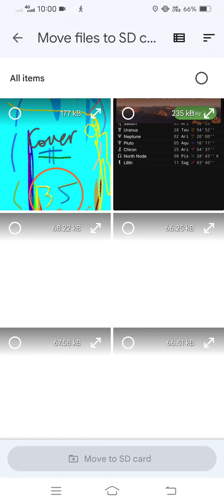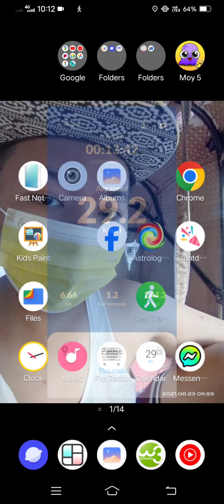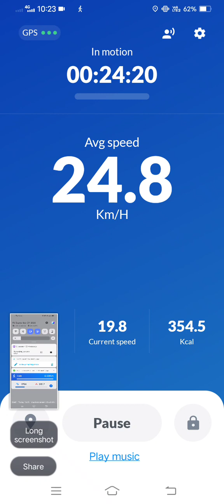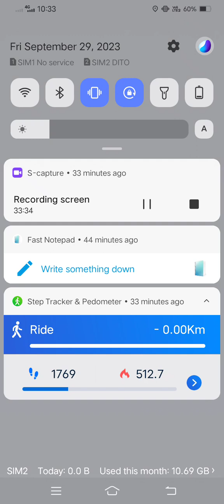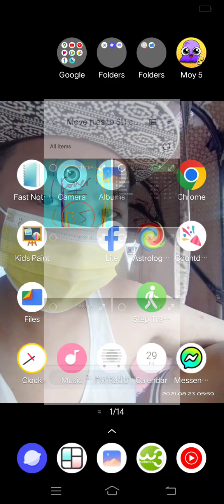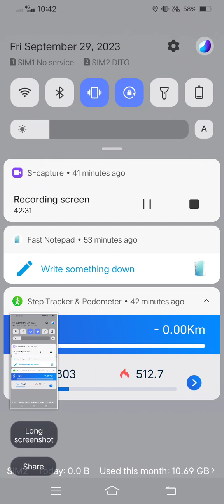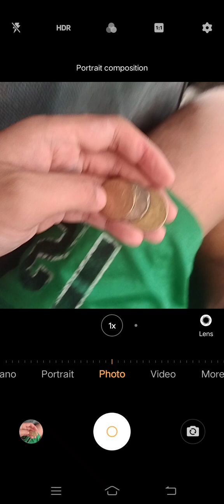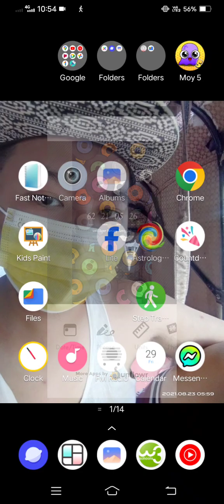Marvin Rey — Vlog 16,701